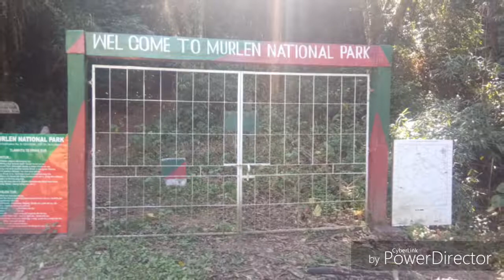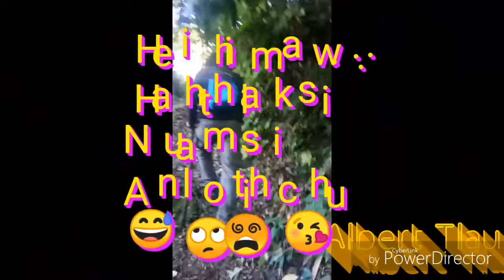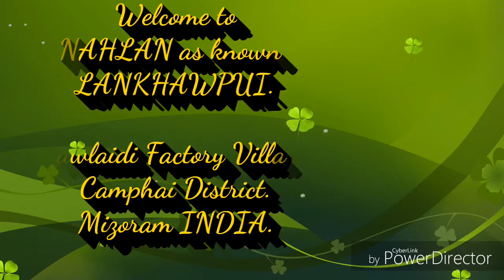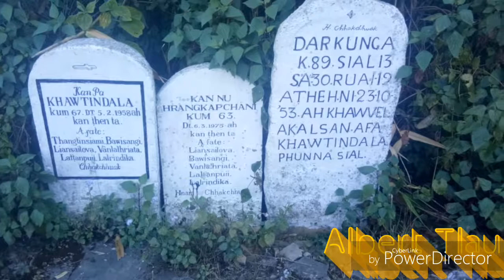Murlen National Park And Hnahlan. CHAMPHAI District,MIZORAM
Treeking place for Tourist

Murlen National Park is a national park located in the Champhai district Mizoram in India. The size of the park area is 200 km2 (77 sq mi), The park is situated about 245 km east of Aizawl, and is close to the Chin Hills. It lies north of Lengteng Wildlife Sanctuary in the same district.[2] It covers an area of approximately 100 km2. The tropical, semi-evergreen and sub montane Forests of Murlen are home to a rich variety of flora and fauna. About 15 species of mammals, 150 species of birds, 35 species of Medicinal plants, 2 species of bamboos, and 4 species of orchids so far have been recorded in this Park. At present, 36 people are involved in conservation work of Murlen National Park.

inside Murlen national park there is a deep dark foresr call Chamdur, Only about 1% of the sun's ray can penetrate the forest on a sunny day. So the thickness of the forest in the park is generally compared to the forest found in the Amazon region in South America. Some of the trees found in the park are as old as 350 years. There is an area in the park where not even a single sun's ray can penetrate. And for this reason the area has been known as ‘losing area of seven fellow-men’ or land of no return.